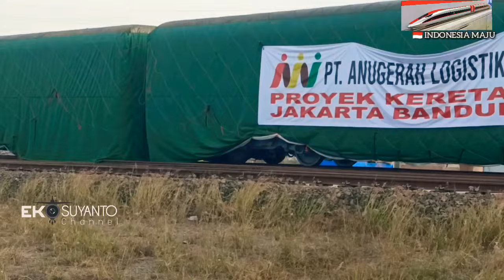INI DIA ADA 3 TRAILER CABIN,MOTOR CAR CIT SUDAH DIATAS REL progres KCJB 20 Sep 2022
BARU 3 TRAILER CABIN,MOTOR CAR SUDAH DIATAS REL progres KCJB 20 Sep 2022
yang lain masih menyusul.